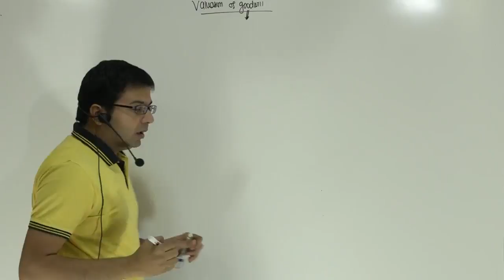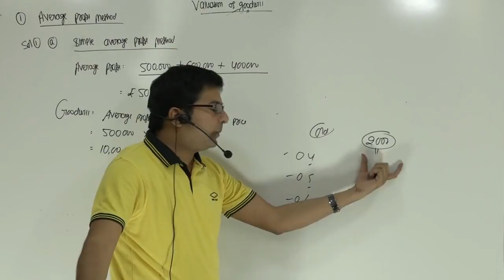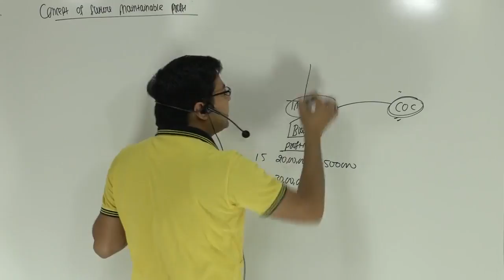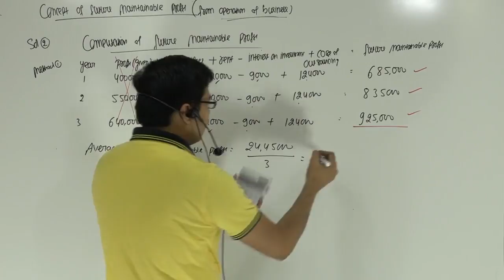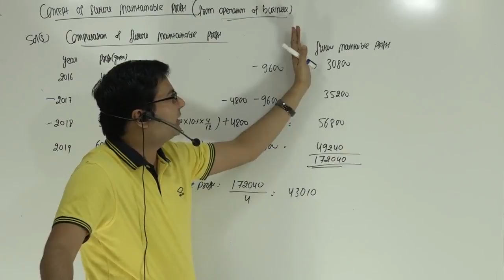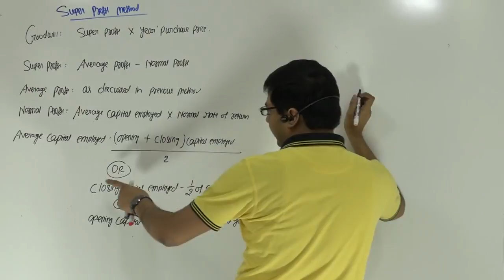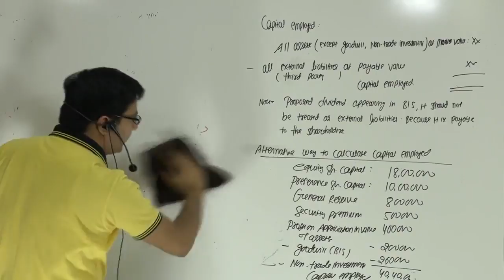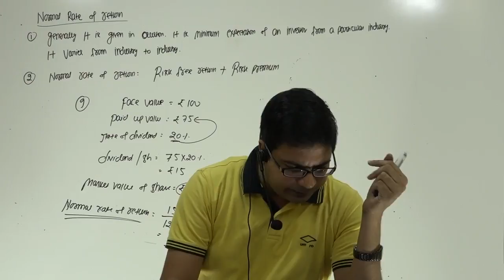Valuation of Goodwill | by CA/CMA Santosh Kumar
Meaning:-
The valuation of goodwill is often based on the customs of the trade and generally calculated as number of year's purchase of average profits or super-profits. ... After calculating average profit, it is multiplied by a number (3 or 5), as agreed. The product will be the value of the goodwill.